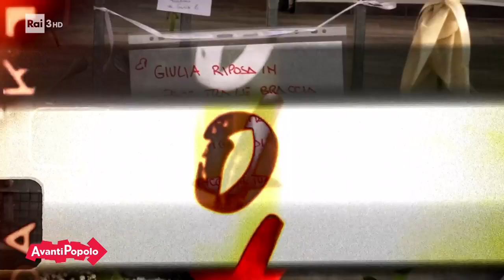In Italia viene uccisa una donna ogni tre giorni - Avanti Popolo 21/11/2023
- Ad oggi sono 107 le donne uccise in Italia quest'anno, vittime di femminicidio. Il numero è impressionante: viene uccisa una donna ogni tre giorni.